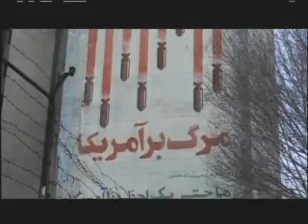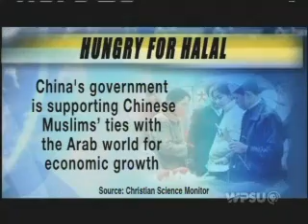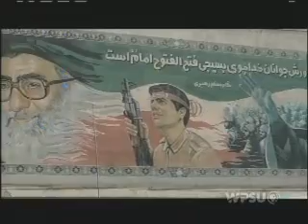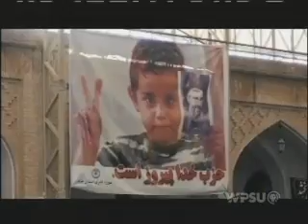WPSU Vote 08' State Treasurer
Watch these interviews with Pennsylvania State Treasurer candidates: Robert McCord, D; Tom Ellis, R; Berlie Etzel, Libert.

Host: Patty Satalia